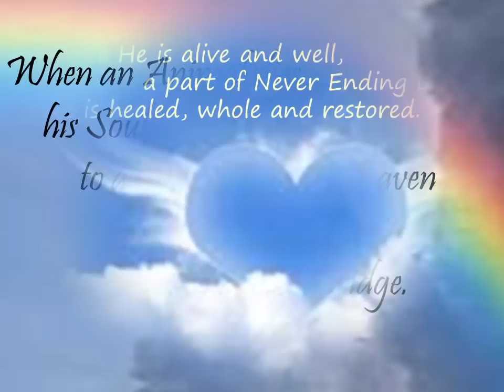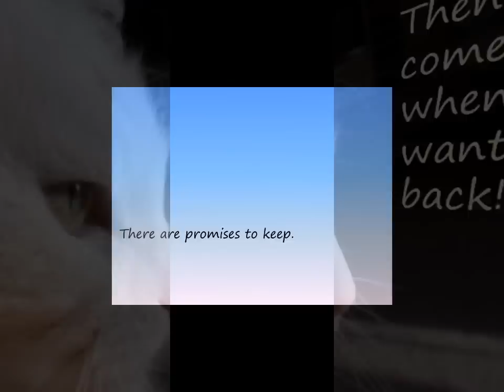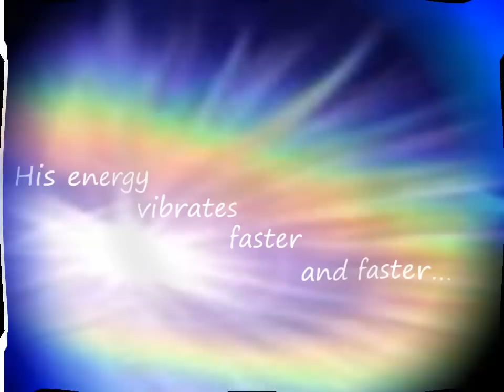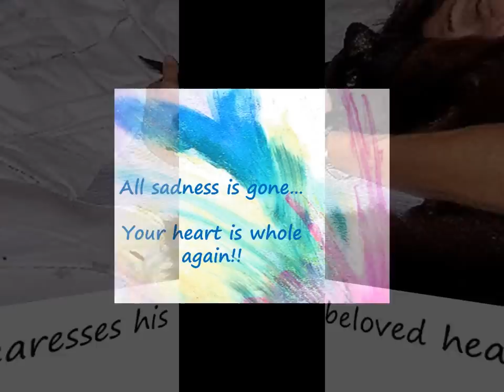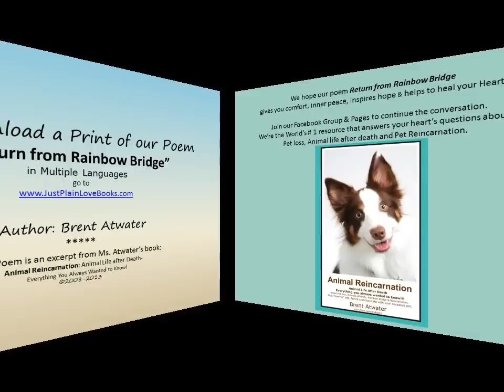Return from Rainbow Bridge- Animals afterlife & Reincarnation l Brent Atwater the Animal Medium™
-The Animal Medium™ *** For those who believe in their Pet's Never Ending Love, Animal life after Death, Angel animals, and Pet reincarnation there's another Pet Loss option to consider. Return from Rainbow Bridge tells the "rest of the story!"